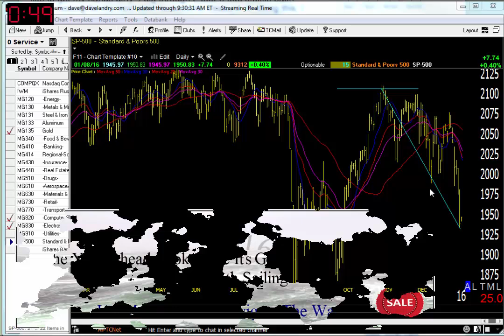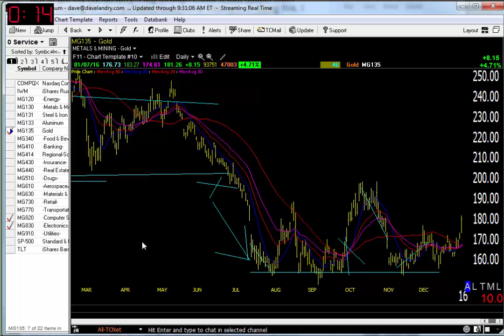01/08/16 Dave Landry's Market In A Minute-Use The Next Bounce As An Opportunity